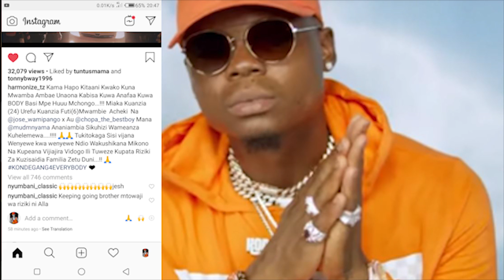HARMONIZE:Amlipa RAYVANNY Atoa TEASER ya ngoma yake mpya/ SKALES ampa tena shavu/ video Kali sana